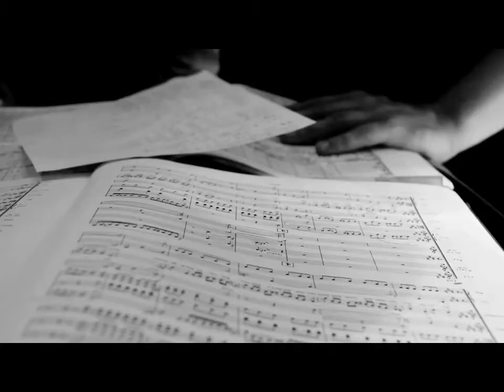DER FREISCHÜTZ - Stadttheater Klagenfurt - Trailer von Sebastian Pircher (impulskontrolle)